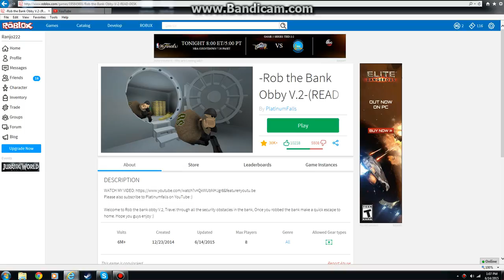Rob the Bank Obby V.2 (Part 1) Making my way in!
Well this game got updated just today. I take a break, so I can play this game. I'm recording so I can make videos.